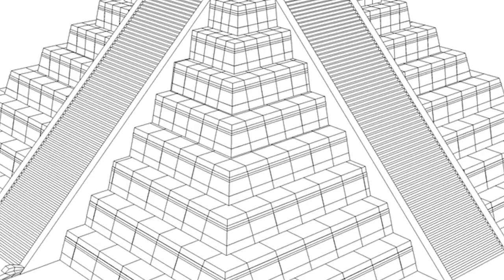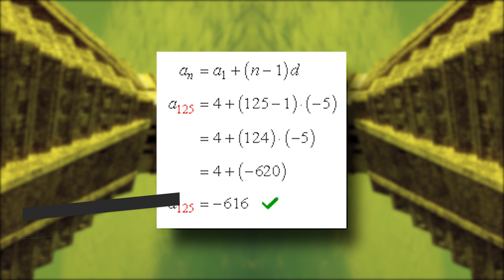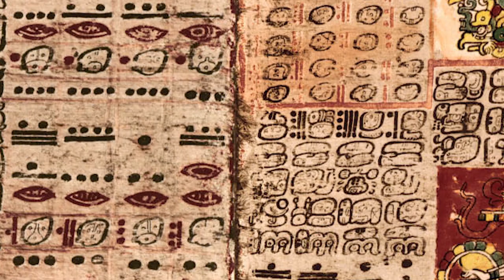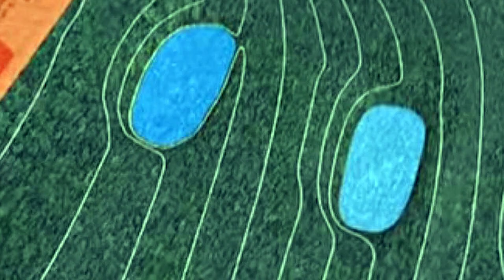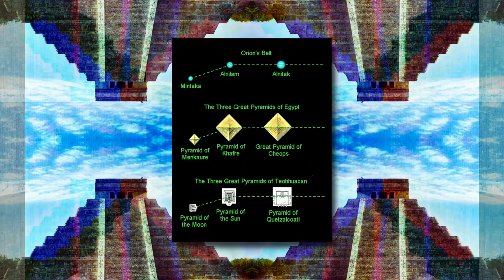3 Unexplainable Mysteries from The Mayans | Ancient Civilizations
The origins of the ancient Mayan civilization is shrouded in mystery. They lived in an environment that was thickly forested with poor soil. Overall they started out in an extremely harsh environment but managed to create an advanced civilization out of practically nothing. How did they do this?  Let’s explore this ancient culture and the amazing advances they were able to make asking the question, were they influenced and assisted by a more advanced technology, were they assisted by aliens? We will now delve into these 3 Unexplainable Mysteries from The Mayans

Outro Credits:
Greenscreen Thunder Storm HD